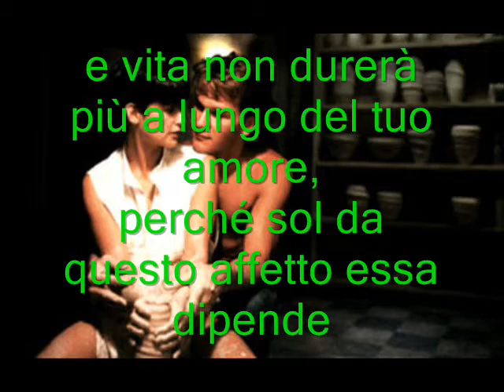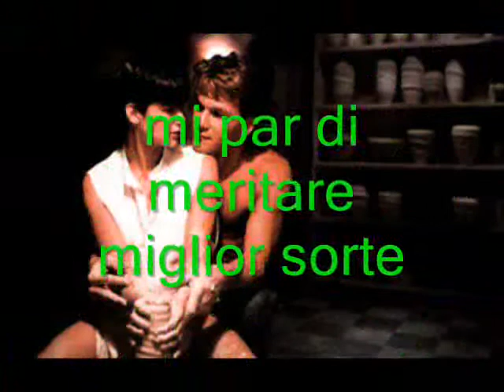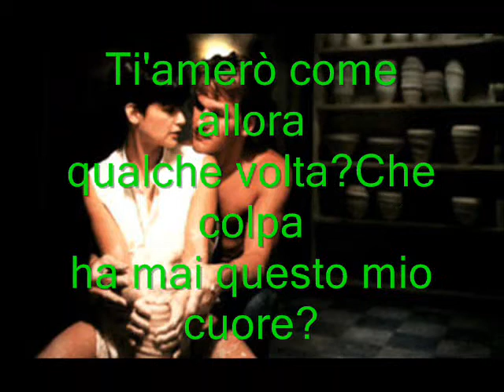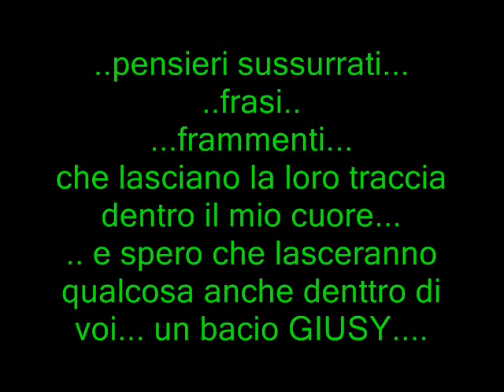GHOST**** POESIE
beh!!! che dire musica meravigliosa... film da nn dimenticare...e poi dedico questo mio a chiunque ama la propria donna e il proprio uomo. un sorriso GIUSY...